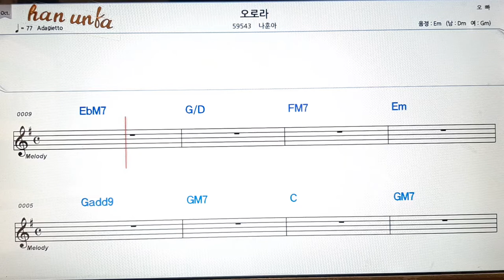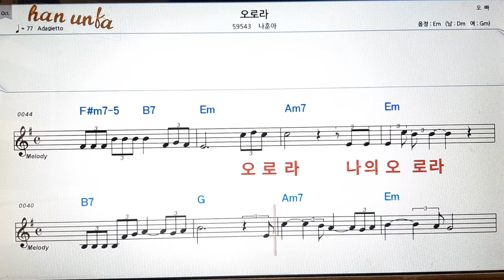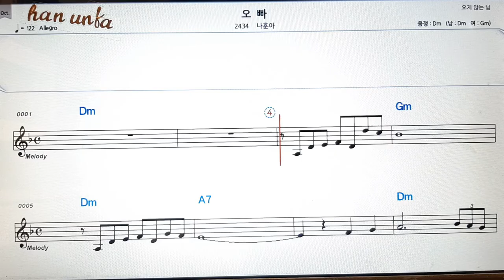오로라/나훈아👍노래 반주, 코드 악보,가라오케💋Karaoke*Sheet Music*Chord*MR